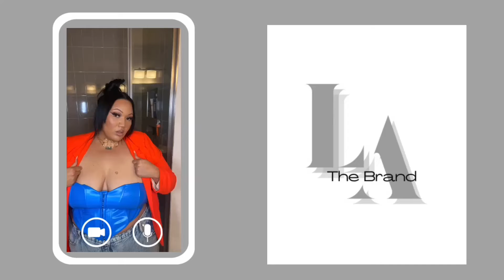Welcome to LA The Brand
Hi I’m Lee and I wanted to quickly
(re)introduce myself back to YouTube

I’m excited to share my fashion content and build a community!